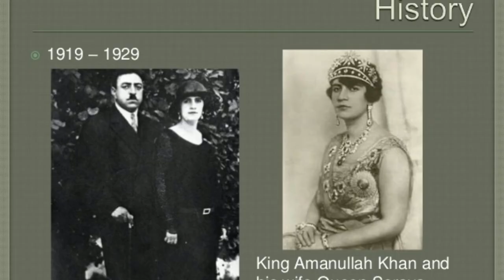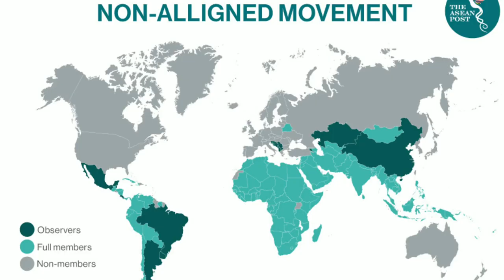அனாதை ஆன ஆப்கானித்தான் | EPISODE 2 |SOVIET UNION VS AFGHANISTAN தொற்றா பார்க்கலா | IN TAMIL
அனாதை ஆன ஆப்கானித்தான் | EPISODE 3 |SOVIET UNION VS AFGHANISTAN    தொற்றா பார்க்கலா | IN TAMIL